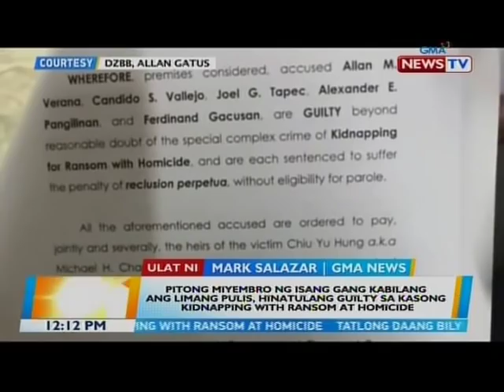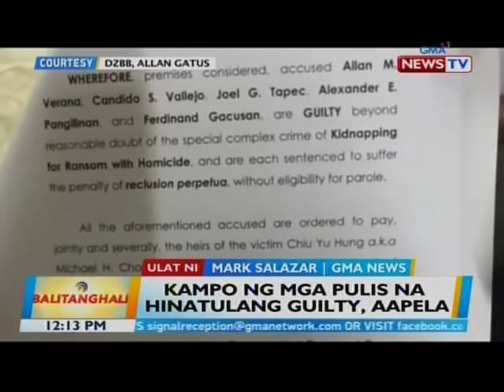BT: Pitong miyembro ng isang gang kabilang ang limang pulis, hinatulang...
BT: Pitong miyembro ng isang gang kabilang ang limang pulis, hinatulang guilty sa kasong kidnapping with ransom at homicide